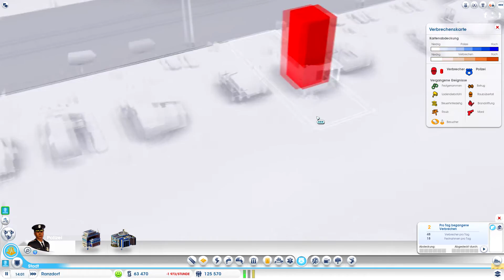Let's Play SimCity #032 [Deutsch][HD] - Peri-Fähre-Bemühungen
Ein kommentiertes Let's Play von Julian und Florian über SimCity 5!

Willkommen in der beschaulichen Gegend Olgawalde! Florian und Ich werden in dieser Let's Play Serie Tod und Verderben über die Stadt einherbringen. Viel Spaß!

- SimCity 5 -
Simulation von Maxis